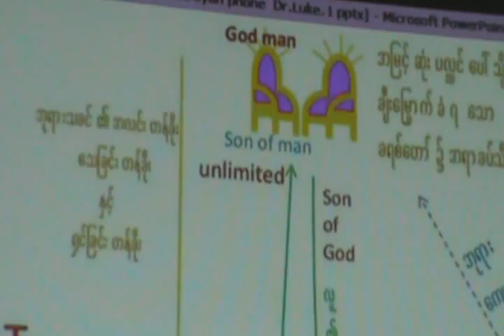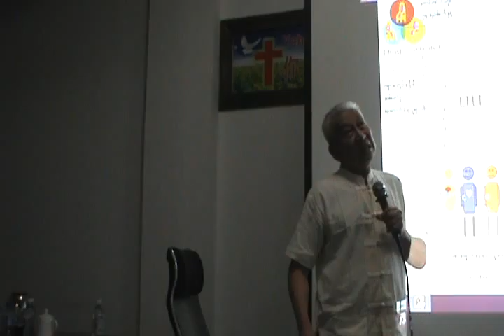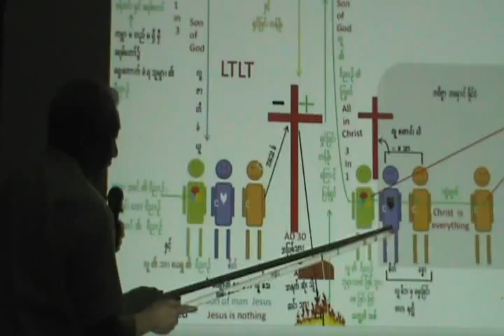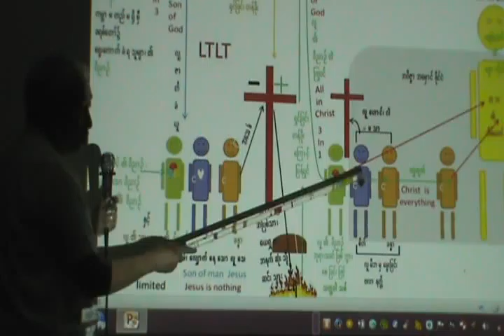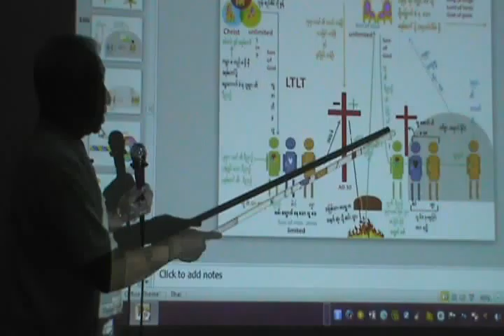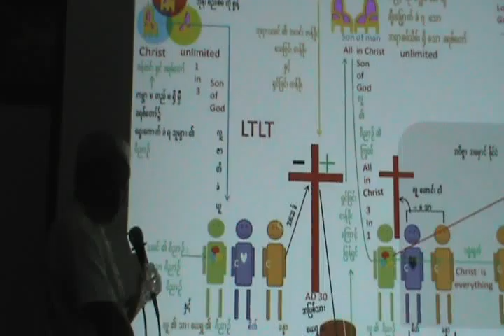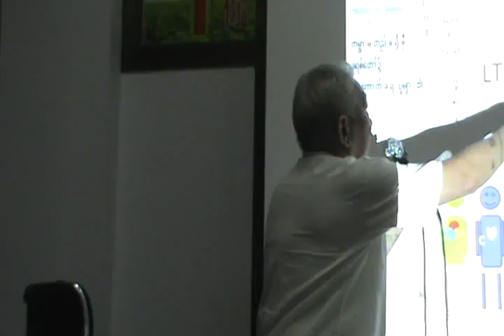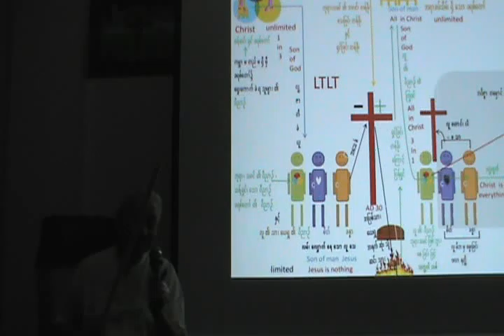LORD JESUS CHRIST